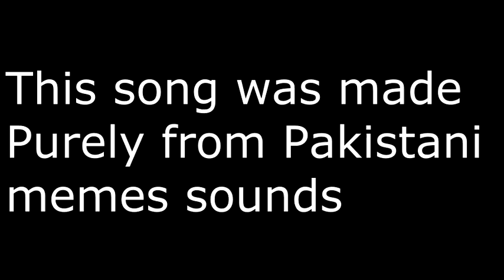Pakistani memes song